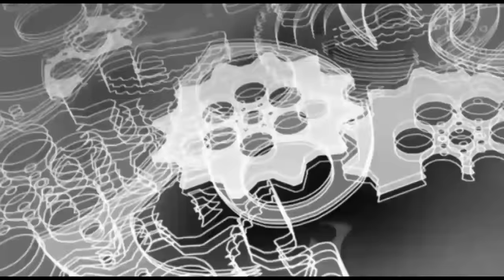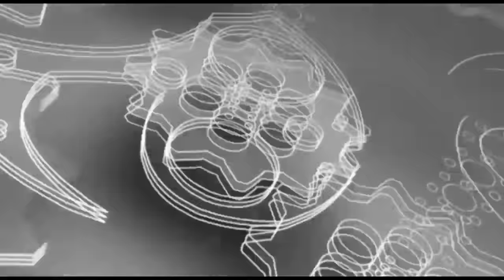118战中国黄海刚被击倒后爆发，竟将20岁泰拳冠军一拳打飞KO了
1.Mike Tyson VS Roy Jones Jr
3.播求哭了！武僧一龙被226胜泰国拳王播求7次击倒，结果一龙却赢了？
4.张伟丽都打不过她？强敌被7战7胜中国女将打惨了，被8次击倒打花了
5.来到中国还嚣张？印度拳王激怒19岁中国女泰森，结果被打进医院KO了
8.非人类？800米前600米默默无闻只排最后一名落后10米，但后程爆发连超11人夺冠